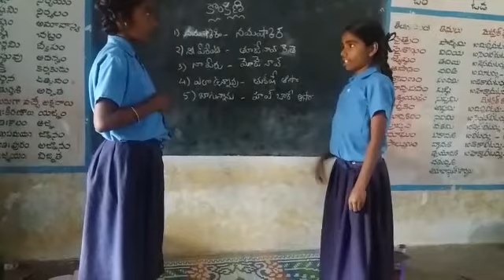MPPS G CHERLOPALLI KONKINI